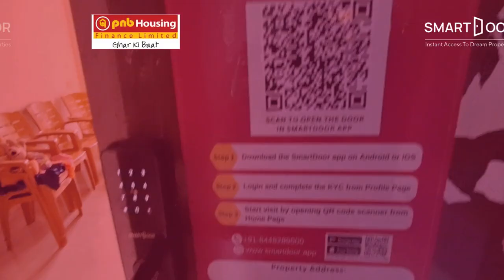Shree Hingad Aashiyana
Ready To Move  Residential Apartment Flat no B 101. Shree Hingad Aashiyana. Hajare Nagar, Neral, Maharashtra

✅Floor No: 1